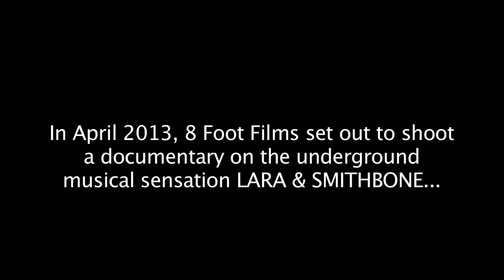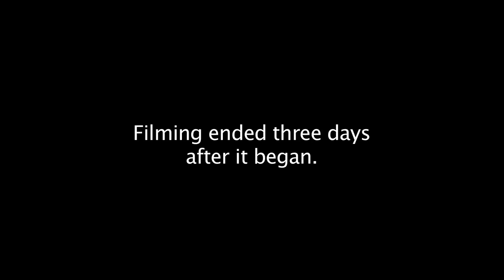Heat of Heartbreak: A Lara and Smithbone Documentary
In April 2013, 8 Foot Films began filming a feature documentary about the underground indie-folk-hipster-rock music sensation Lara and Smithbone.  Filming was cut short after an altercation between the Talent and Crew.  This is the footage they captured.